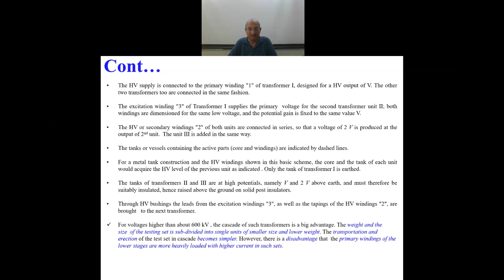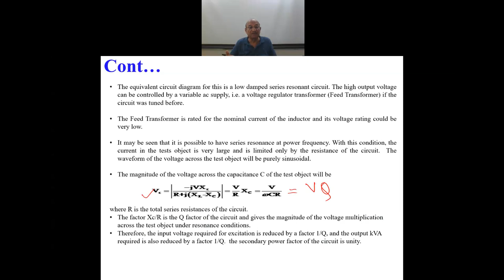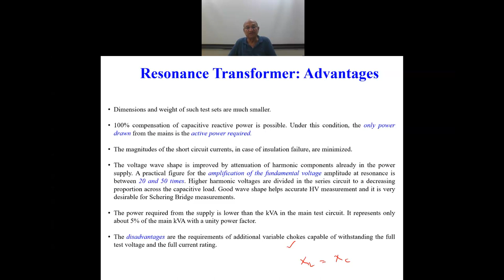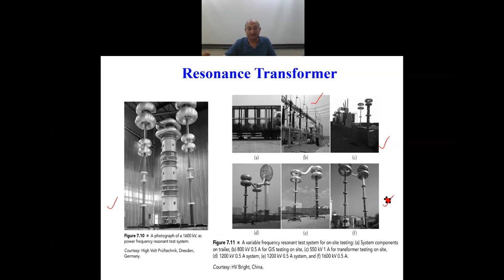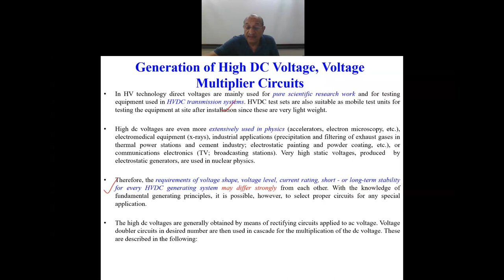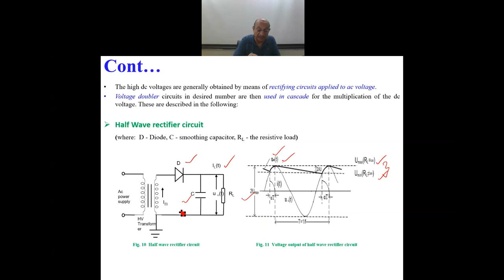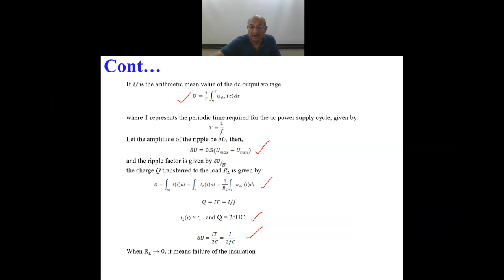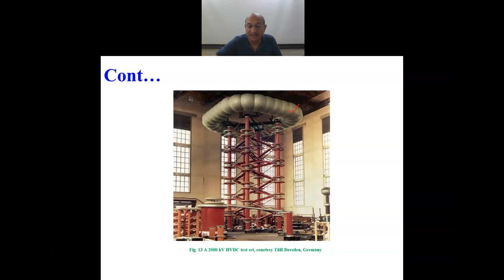Chapter 7 Part 3: Generation of High Test Voltages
These lectures cover the design features of high voltage ac test equipment, tuned resonant test set, generation of high dc voltages and high impulse test voltage generation.

A video course on "Fundamentals of High-Voltage Engineering"
                                            by
Prof. Ravindra Arora and Dr. Bharat Singh Rajpurohit
                                 IIT Mandi, H.P., India

    The subject of “High Voltage Engineering” is basically study of the condition of 'electrical insulating materials' in order to estimate their performance under high electrical stress over the life span of installations  under  different  physical  conditions. The lectures in this course covers with simple  and  systematic approach  meant for  students,  teachers  and  practicing  engineers.
     The fundamentals of High-Voltage Engineering exist in understanding the behaviour of dielectrics, the electrical insulating materials, subjected to high voltage of any kind, ac, dc and impulse. Without the insulation system, the electricity cannot exist. Our Earth has a unique property of absorbing electricity and yet maintain its zero potential. Hence, it can be said that the electrical insulation system is the base of power system. This renders a responsibility to the electrical power engineers to understand the performance of insulation system under all possible conditions in a better way.
     This course has a novel approach in describing the fundamental concept of “field-dependent behavior of dielectrics” when subjected to different types of high voltages. The contents begin with a systematic classification of electric fields and the techniques of field estimation. In-depth coverage of performance/behaviour of gaseous, solid and liquid dielectrics has been made in this course. The basics of high voltage laboratory techniques, non-destructive testing, measurement of high test voltages and dielectric properties are also covered in detail.

Course Contents:
Course contents are evolved over the lectures in classrooms involving active interaction and discussions with the students. Course content is able to cover the syllabus of all major Institutions/Universities in India and abroad.
    Electric Field Strength
    Gaseous Dielectrics
    Properties of Liquid and Solid Dielectrics
    Breakdown in Liquid and Solid Dielectrics
    Generation of High Test Voltages
    Measurement of High Test Voltages
    Non-destructive High Voltage Testing and Quality Control
    Insulation Coordination and Over Voltages in Power Systems
    Introduction National and International standards such as IEC-60060-1, 60-2, etc.
    Recent trends and developments
    Few  real-world  examples  and  numerical

​Course Textbook/Reference Material
1.  Ravindra Arora and Bharat Singh Rajpurohit, "Fundamentals of High-Voltage Engineering" Wiley India, 2019.
2.  High Voltage and Electrical Insulation Engineering, By R. Arora, W. Mosch, IEEE Press, August 2011.
3.  High Voltage Insulation Engineering: Behaviour of Dielectrics ; Their Properties and Applications by R. Arora, W. Mosch, New Age International, 1995.
4. NPTEL Web Course on High Voltage Engineering by Ravindra Arora,